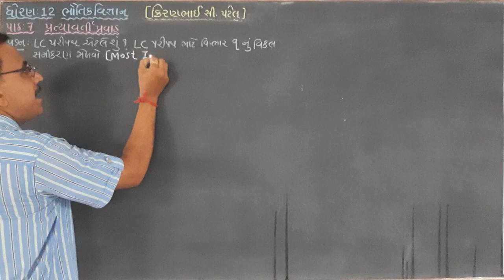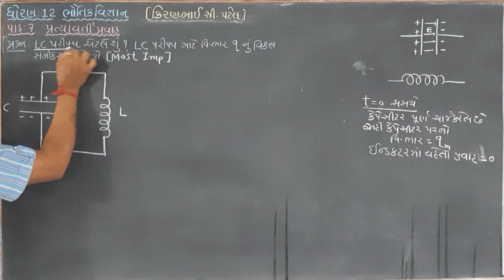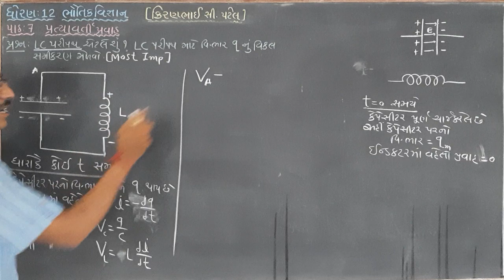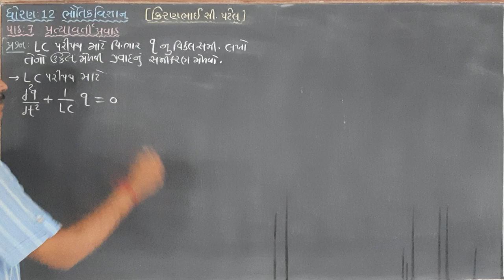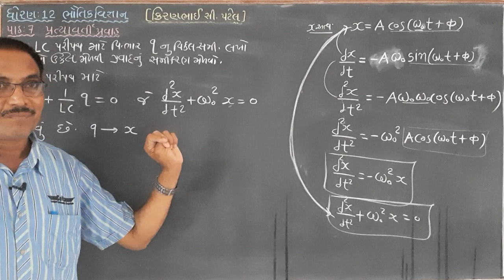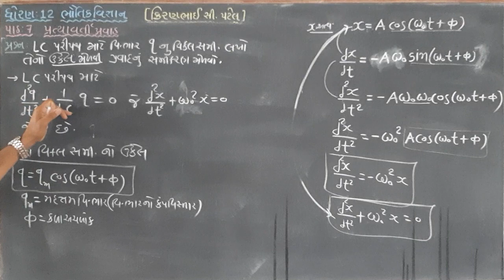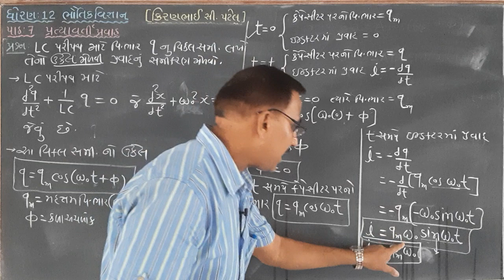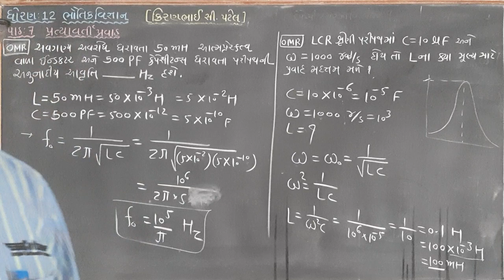ધોરણ 12 ભૌતિકવિજ્ઞાન,પાઠ-7પ્રત્યાવર્તી પ્રવાહ, લેક્ચર-18(કિરણભાઈ સી.પટેલ)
LC પરીપથ, તેનુ વિકલ સમીકરણ, ઉકેલ, પ્રવાહ નું સૂત્ર